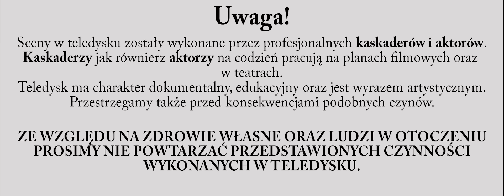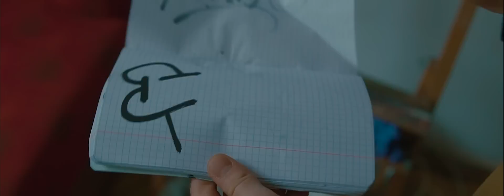GAJOWY feat. KACZOR BRS - ŚWIATŁA MIASTA prod. PREMIER ARENA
Prezentuje video Gajowego do utworu "Światła miasta"

Gajowy:
Po długiej przerwie wracam z nową płytą. Jak widzicie była to tylko chwilowa przerwa i cisza przed burzą, a burza dopiero nadciąga. Gościnnie na pierwszym singlu z płyty znalazł się oczywiście mój koleżka Kaczor BRS.
Jeśli lubicie hardcorowe klipy to zapraszam do oglądania

Artist: Gajowy
Producer: Premier Arena
Gość: Kaczor BRS
Support: Kamikaze Produkcja, Street Autonomy, prounikat.pl, Wiadomo™, Toksyna Clothing, UT Records

| kamikaze☠produkcja | kamikaze☠ label | kamikaze☠ shop |